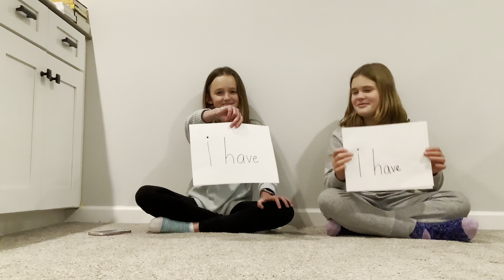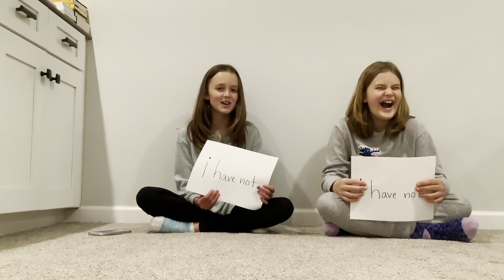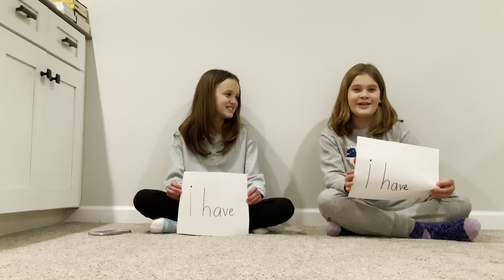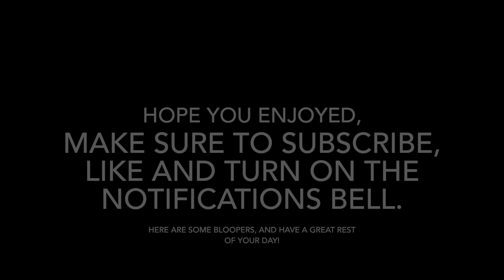~Life Updates~Fun Game~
Hi everyone. Sorry we haven’t posted in forever! In today’s video we do a life update on both of us and a fun game at the end. Make sure to